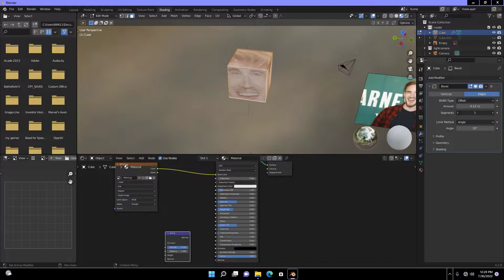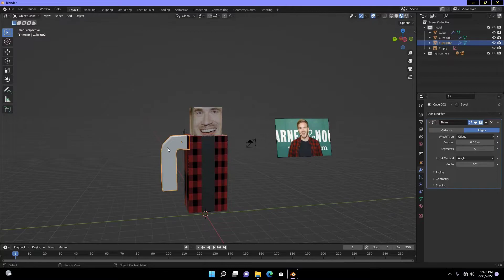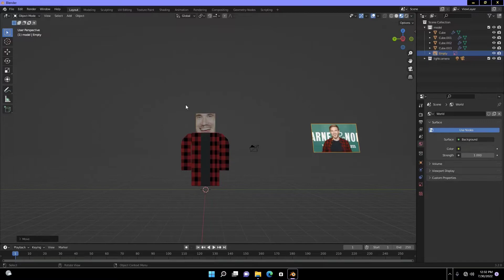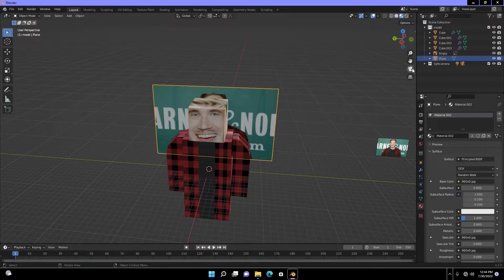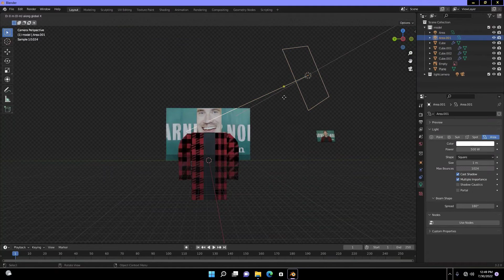I Turned PewDiePie into Minecraft Character😏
Blender modeling worflow timelapse

I made Minecraft Character of  PewDiePie in blender(blender workflow timelapse).